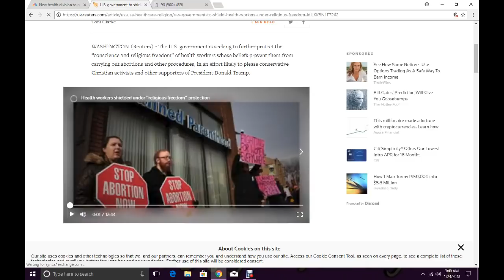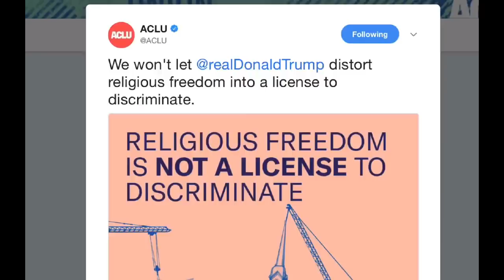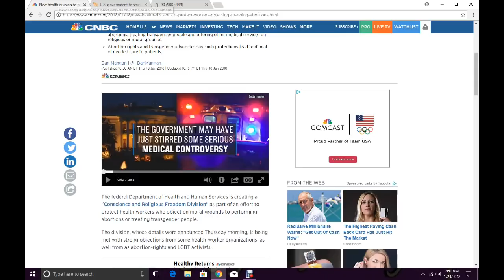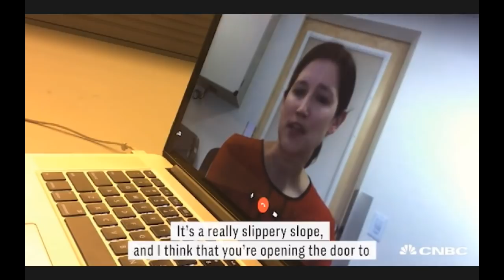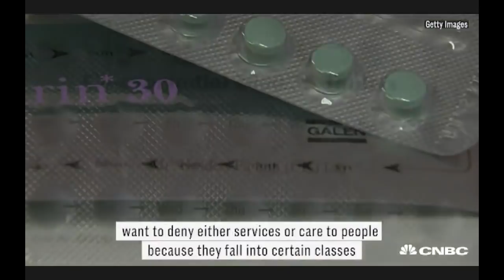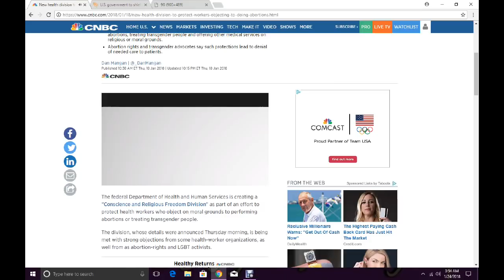HEALTH WORKERS CAN REFUSE SERVICES,RELIGIOUS OR MORAL OBJECTIONS